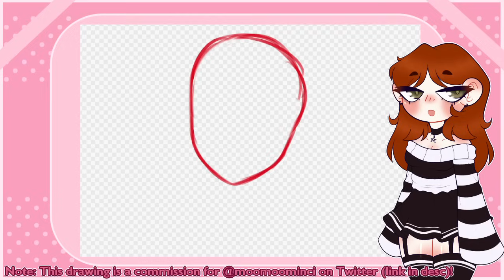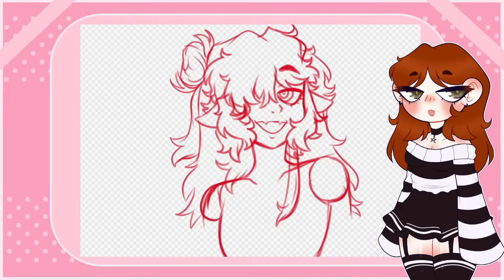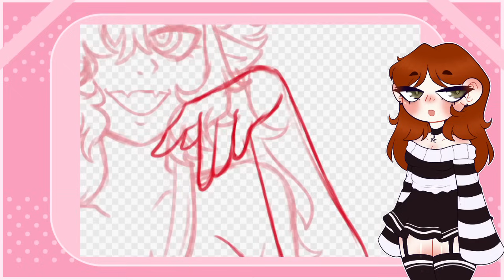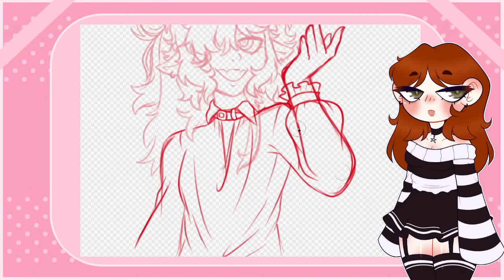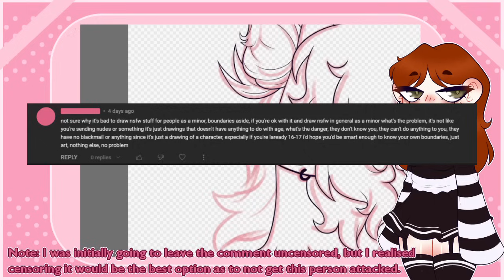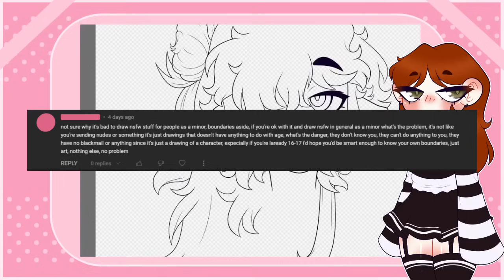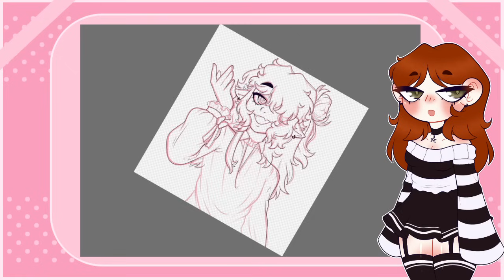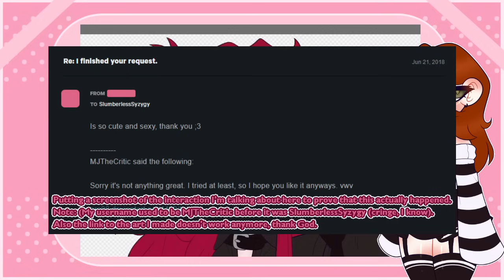Minors Drawing NSFW Art? | My Thoughts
Hello, witches.
In this video, I will be discussing my opinion on minors drawing, distributing, and selling R18 art. All my sources are linked below, and I encourage you to all come to your own conclusions and do your own research!

♡PROGRAMS♡
To make my art, I use FireAlpaca. To record, I use OBS, and to edit, I use Lightworks Editor.

♡VIDEO(S) AND WEBSITES I MENTIONED/USED♡